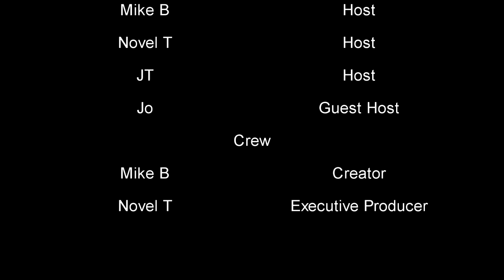Episode 108: "You're the choir...and the preacher!"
Show topics: US movie, The seven year cough, That damn Jussie, The Mueller non report, Stacey Abrams, and more...